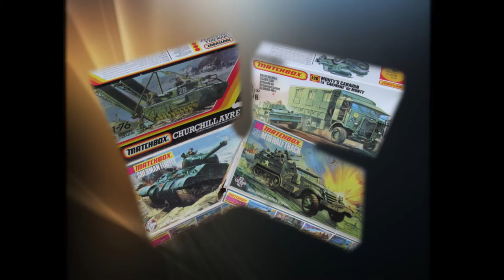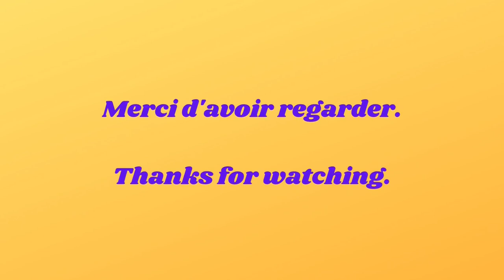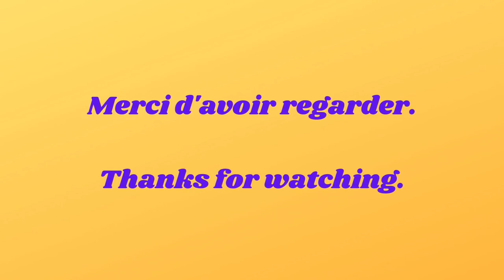[TRUMPETER 1/35] OBUSIER SOVIETIQUE M-30 / M-30 SOVIET HOWITZER - WW2 - IT'S THE REAL END!!! 🤗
Cette fois il est vraiment fini! J'avais oublié la musique et quelques petits objets, vous pourrez voir lesquels dans cette vidéo! 😉

This time it's really finished! I forgot the music and some little parts, you can see which on this video! 😉

✅En souscrivant à la chaîne vous pourrez voir 1 à 2 vidéos par semaine, merci de le faire! 😀

👉Vous voulez "radio-contrôler" vos kits? C'est possible avec